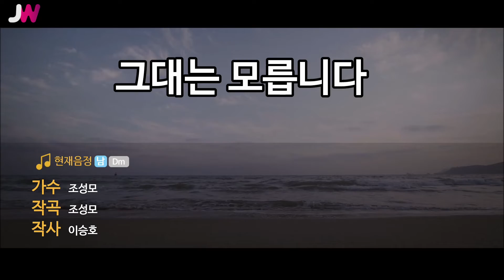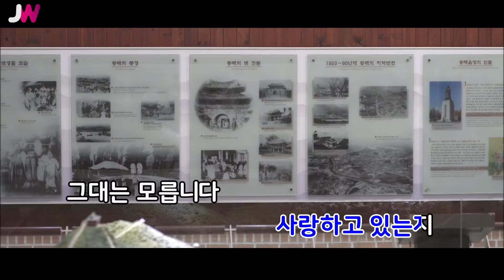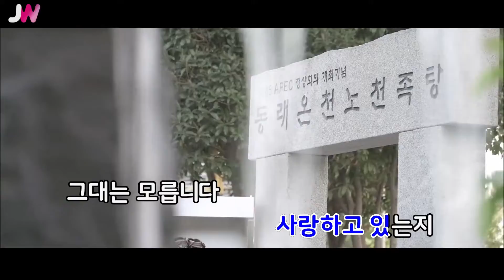[JW노래방] 그대는 모릅니다 / 조성모 / JW Karaoke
번호 - 02177
제목 - 그대는 모릅니다
가수 - 조성모